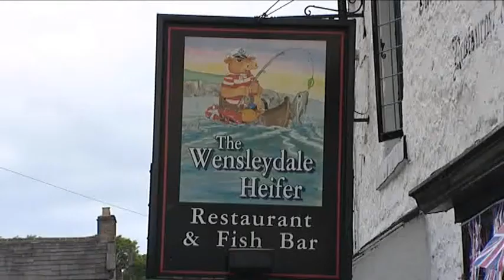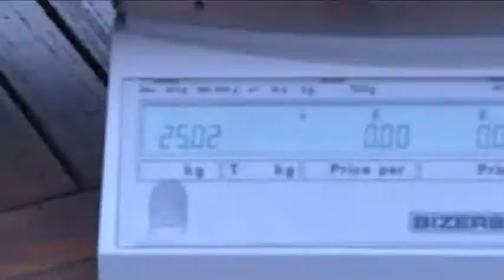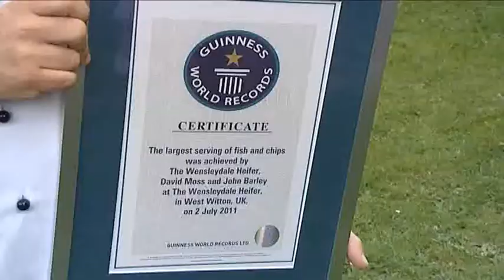00392 blacksheep record fish+chips